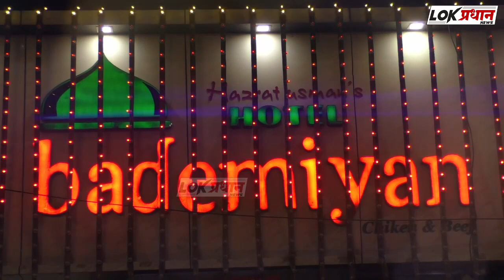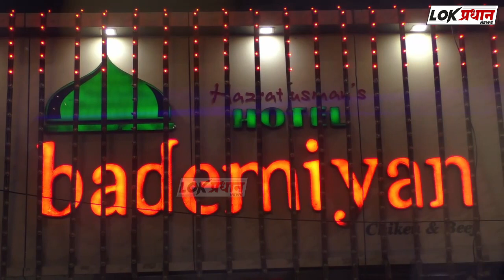सुषमा अक्का बंद करा आता लावायचा थुक्का - शिवसेना प्रवक्ता प्रा. डॉ. ज्योती वाघमारे.